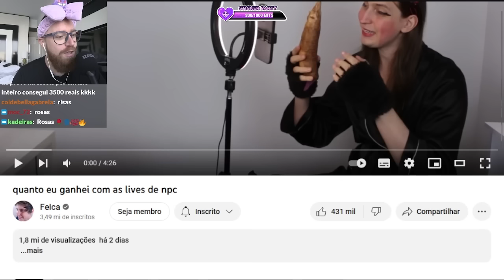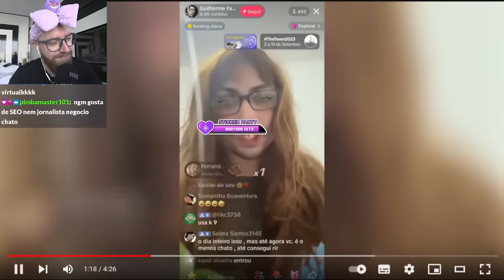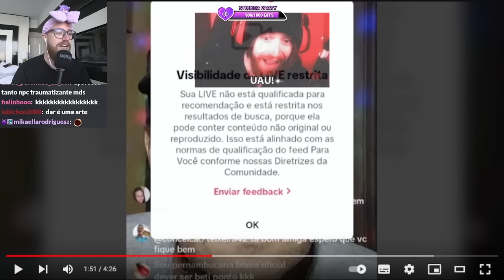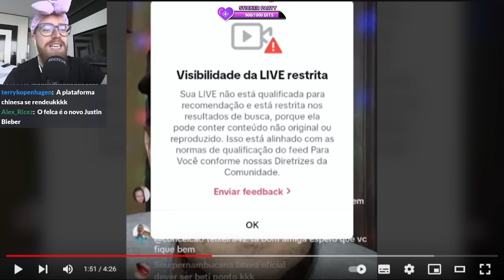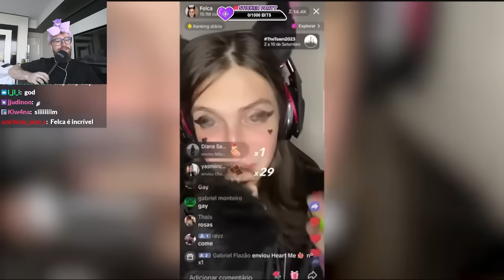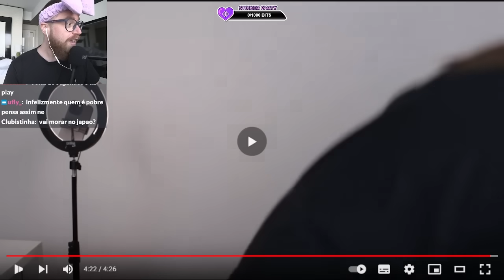QUANTO eu GANHEI com as LIVES DE NPC | Luba Reage (Felca)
Luba reage a "quanto eu ganhei com as lives de npc" por @MyChannel-x8f.

► NOVOS CANAIS!
• Pokémon: @PokeLuba
• Variados: @lubasemtv

► Canais do Luba:
• Principal:  @LubaTV
• Clipes:  @LubaTVClipes